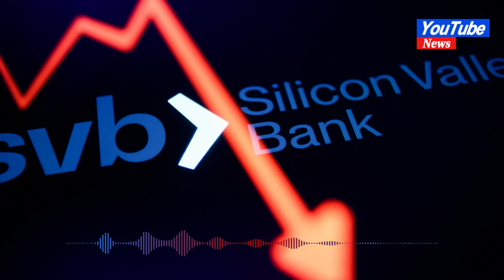First Citizens Bank to buy Silicon Valley Bank deposits and loans#news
First Citizens Bank to buy Silicon Valley Bank deposits and loans

The 17 former branches of Silicon Valley Bridge Bank will open as First–Citizens Bank & Trust Company on Monday, the FDIC said in a statement.
First Citizens Bank & Trust Co will buy Silicon Valley Bank’s deposits and loans, the U.S. Federal Deposit Insurance Corporation said Monday, just over two weeks after the biggest U.S. banking collapse since Lehman Brothers.

The deal includes the purchase of approximately $72 billion of SVB assets at a discount of $16.5 billion, but around $90 billion in securities and other assets will remain “in receivership for disposition by the FDIC.”

“In addition, the FDIC received equity appreciation rights in First Citizens BancShares, Inc., Raleigh, North Carolina, common stock with a potential value of up to $500 million,” the FDIC said in a release.

It comes after the regulator transferred all SVB deposits and assets into a new “bridge bank” earlier this month in an effort to protect depositors of the failed lender.

“The 17 former branches of Silicon Valley Bridge Bank, National Association, will open as First–Citizens Bank & Trust Company on Monday, March 27, 2023,” the FDIC statement said Monday.

“Customers of Silicon Valley Bridge Bank, National Association, should continue to use their current branch until they receive notice from First–Citizens Bank & Trust Company that systems conversions have been completed to allow full–service banking at all of its other branch locations.”

First Citizens Bank and the FDIC also entered into a “loss-share transaction” — in which the FDIC absorbs part of the loss on a particular pool of assets — on the commercial loans purchased from the SVB bridge bank.

“The loss–share transaction is projected to maximize recoveries on the assets by keeping them in the private sector. The transaction is also expected to minimize disruptions for loan customers,” the FDIC explained.
The regulator added that the estimated cost of SVB’s failure to its Deposit Insurance Fund will be around $20 billion, with the exact cost determined once the receivership is terminated.

Regulators closed down SVB, a big name in the tech and venture capital sector, and took control of its deposits on March 10 in what was the largest U.S. bank failure since the global financial crisis.

The collapse came after the bank’s clientele withdrew billions from their accounts and the value of assets previously viewed as safe — such as U.S. Treasury bills and government-backed mortgage securities — dropped dramatically in the face of the Federal Reserve’s aggressive interest rate hikes.

This left the bank floundering as it attempted to raise $2.25 billion to meet clients’ withdrawal needs and fund new lending.

As of March 10, the SVB bridge bank had around $167 billion in total assets and approximately $119 billion in total deposits, the FDIC confirmed.

SVB’s collapse sent shockwaves through global banks and was cited as one of the catalysts for Swiss giant Credit Suisse’s eventual downfall and emergency rescue by domestic rival UBS.

However, many analysts believe the ensuing market volatility has been unwarranted given the “idiosyncratic” flaws that left the likes of SVB and Credit Suisse exposed and caused a loss of investor confidence.